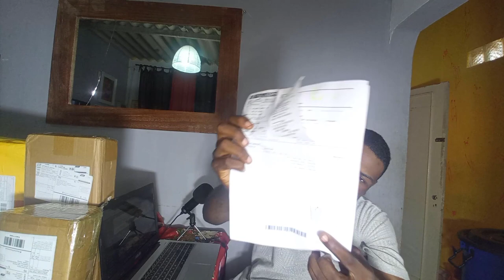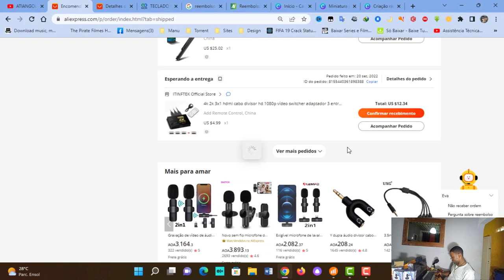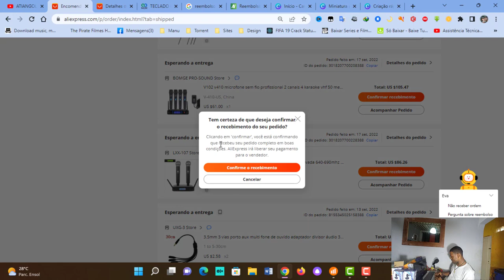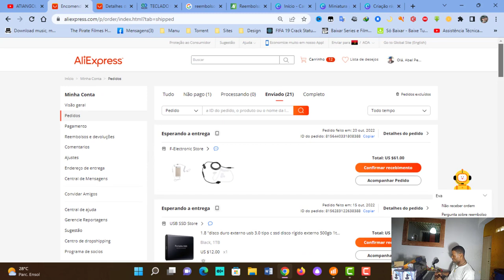Acabamos de receber mais uma Encomenda da -não espere somente ligação da correio de AO fique esperto